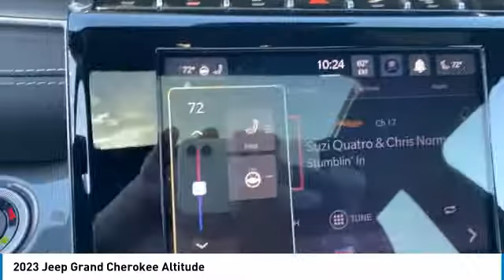2023 Jeep Grand Cherokee Elma NY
2023 Jeep Grand Cherokee available in West Seneca, NY at Transitowne Jeep Chrysler Dodge RAM. Servicing the Elma, Orchard Park, Cheektowaga, Hamburg, Lancaster, NY area.

2023 Jeep Grand Cherokee - Stock #: E23039 - VIN#: 1C4RJHAG4P8766081